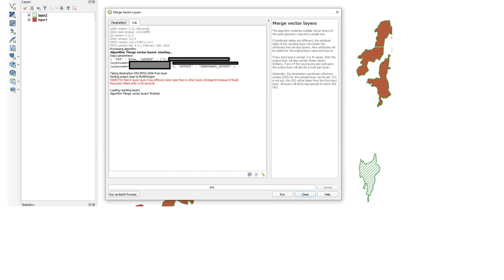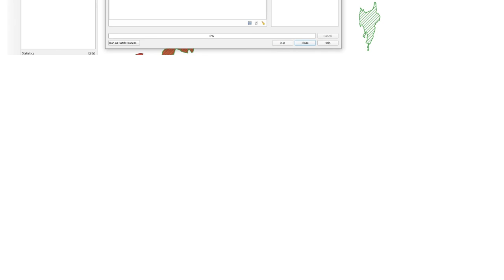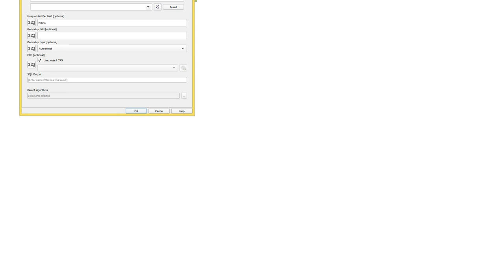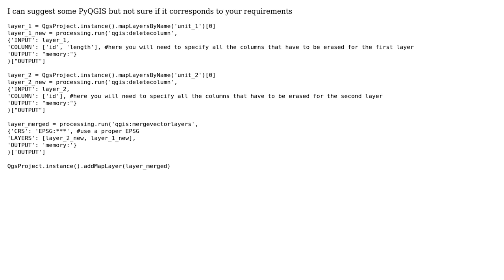GIS: Merge Vector Layers fails in QGIS (2 Solutions!!)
GIS: Merge Vector Layers fails in QGIS

With thanks & praise to God, and with thanks to the many people who have made this project possible! You are responsible for your own actions.